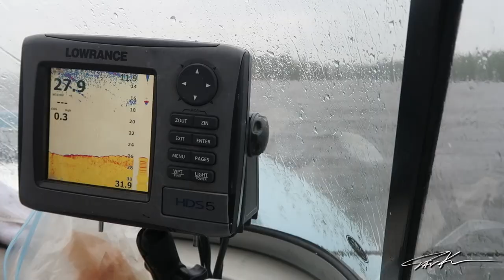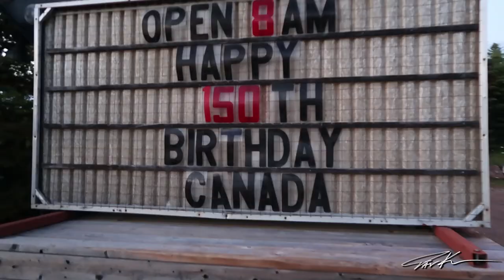FISHING CANADA! - Dāv Kaufman Vlogs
It’s that time of year again! The dude’s fishing trip to Canada! We spend the day fishing for walleyes and smallmouth bass, then celebrate Canada’s 150th birthday!

Dāv Kaufman Links
NEW! OFFICIAL RATTLE ON MERCH!

My passion is to travel the globe with a focus on filming the planet's most unique and incredible reptiles and amphibians, and in the process, document the natural history and culture of some of the most amazing places in my often humorous adventures around the world!